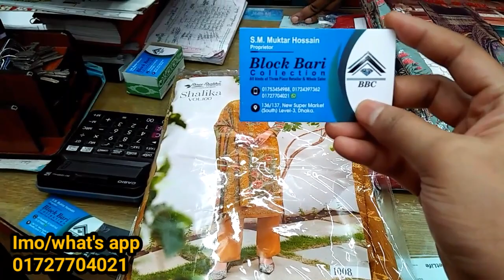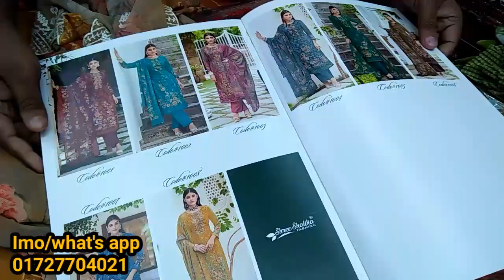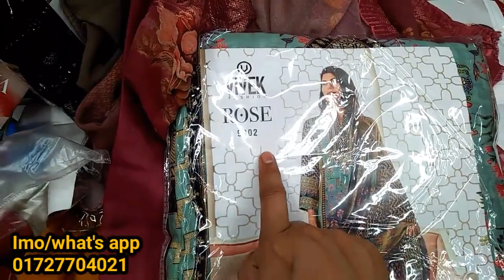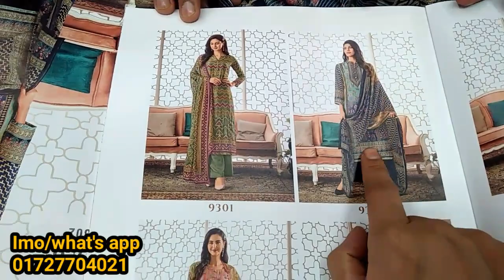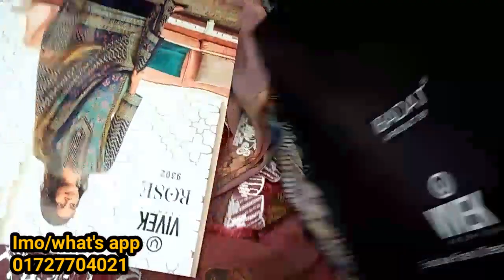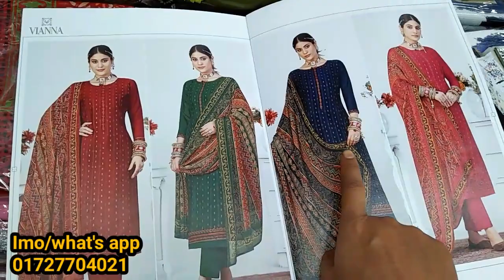Exclusive Indian vivek shalika,vianna, brand 4piece collection//ইদ 2023 ইন্ডিয়ান লাক্সারি 4পিচ কিনুন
আসসালামুআলাইকুম
আমার অফিসিয়াল ইউটিউব চ্যানেল '' Dhaka Shopping Express ''-এ আপনাদের সবাইকে স্বাগতম । আপনি এই চ্যানেলে কেনাকাটা সম্পর্কিত ঐতিহ্যবাহী পোশাক, ফ্যাশন, স্টাইলিশ কাপড়, কম দামের সেরা পোশাক ইত্যাদি আপডেট  পেতে পারেন । এই চ্যানেলটি একটি শপিং বিষয় ভিত্তিক,যার মাধ্যমে সকল ধরণের পণ্যের ভিডিও সহ ও কোথায় পাবেন তার ঠিকানা সহ পণ্যের মূল্য সমন্ধে জানতে পারবেন । তাই আপনি যদি শপিং সম্পর্কিত ভ্লগ ভিডিও পছন্দ করেন তবে আপনি আমাদের ভ্লগ ভিডিও উপভোগ  করতে পারেন। আপনি যদি আমাদের ভ্লগ ভিডিওগুলি পছন্দ করেন তবে অবশ্যই আমাদের প্রতিটি ভিডিওকে লাইক, কমেন্ট এবং শেয়ার করুন । কারণ আপনার একটা লাইক, কমেন্ট এবং শেয়ার আমাদের এগিয়ে যেতে উৎসাহিত করবে ।

যদি কোন বিক্রেতা তার পণ্যের / সার্ভিস প্রাসঙ্গিক কোন প্রোমোট / প্রচার করতে চান তাহলে আপনারা আমাদের সাথে যোগাযোগ করতে পারেন। মনে রাখবেন প্রচারেই প্রসার।

 সবাইকে ধন্যবাদ...